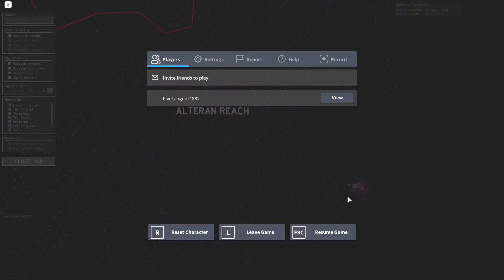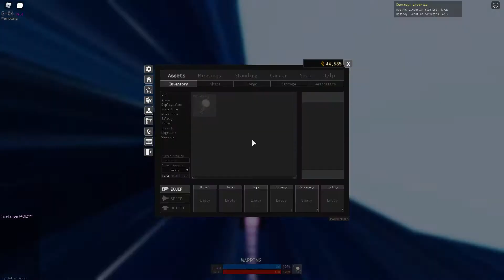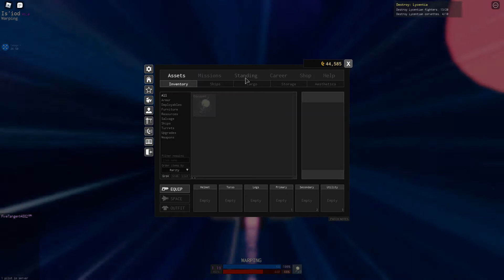Going to G -09 (Roblox Starscape)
I went to G-09 on the very edge of starscape

some older videos might have old links

more music from
Successful Connections In A Technological World by MusicLFiles